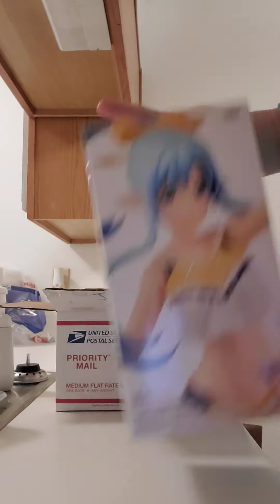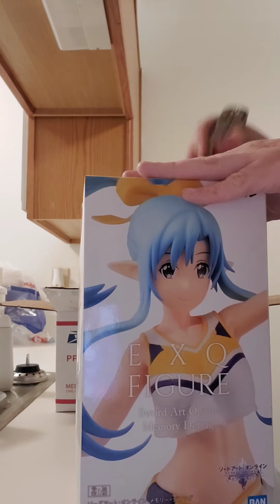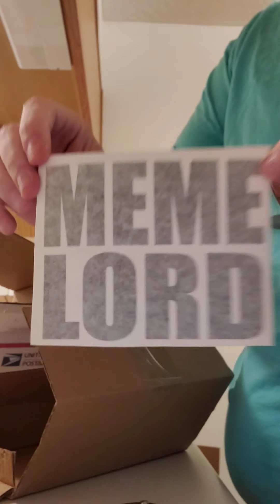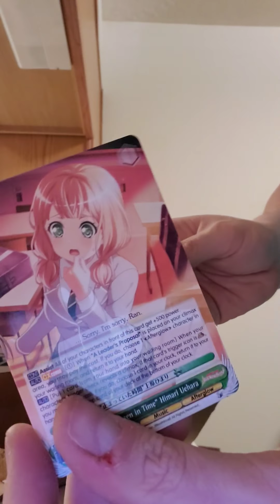Geekz Haven Anime Box Opening